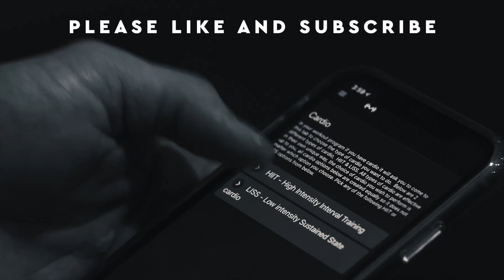From Ashes To New "Bulletproof" Aussie Metal Heads Reaction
Today we react to the new single “Bulletproof” by From Ashes To New.

(NATHAN25)